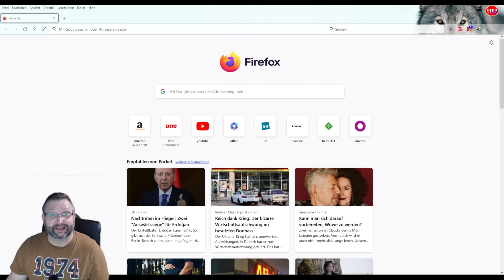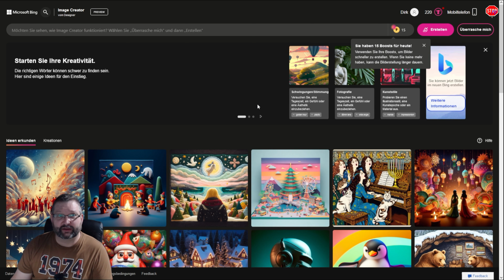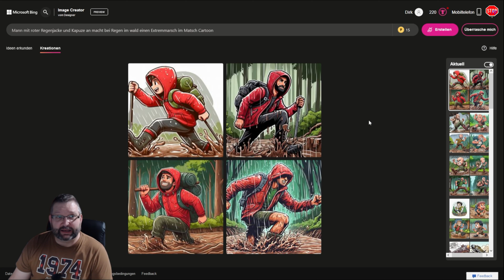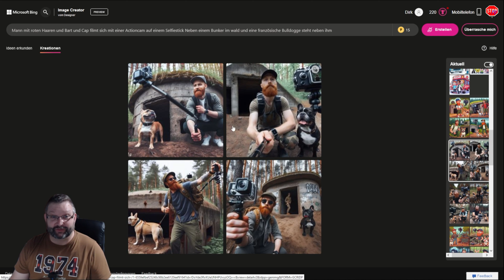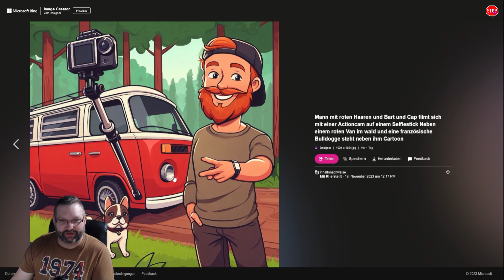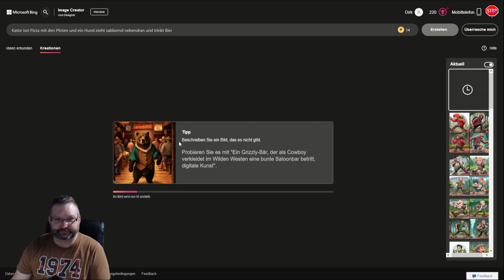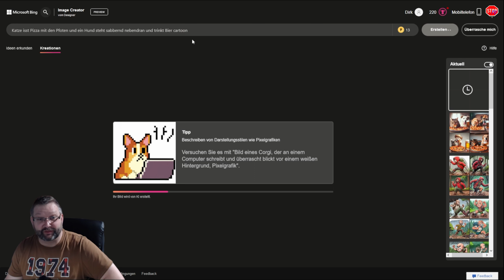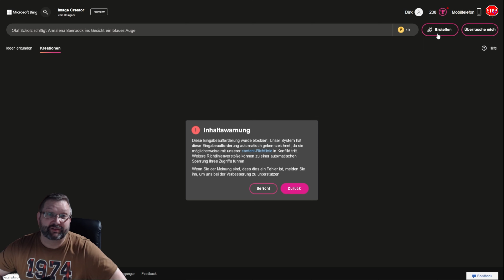Kreatives Schaffen (lassen) - Mit der Bing KI Künstliche Bilder erzeugen lassen erklärt von Stoppi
Vor ein paar Wochen habe ich einen Artikel gelesen, wo man Fotos von der Künstlichen Intelligenz (KI) erzeigen lassen kann.
Das Ganze habe ich dann (wie wild) mal ausprobiert und auch mal die Betreiber der Kanäle @DerEifelbomber , @muratvloggt , @JoschaundDexter , @CHAOSTRIP und @FRANKSVLOGS versucht darzustellen.
Ich jedenfalls hatte meinen Spaß und wenn ihr wissen wollt wie und wo das geht dann schaut doch mal rein.

Golden State of Mind by Luke Bergs   / bergscloud

Meine Ausstattung:
- Windows 10 PC mit Intel i7-9700K mit 32 GB DDR4 RAM, ASUS GeForce Dual RTX 3060 12GB V2 OC
- SMALLRIG OSMO Action 3 Kamerakäfig
- Funkmikrofon Synco G1 (A1)
- Funkmikrofon Hollyland Lark M1
- Kleines Stativ iGadgitz U4330 PT310
- Stativ Ulanzi MT-34
- Stativ für GoPro Ulanzi MT-09
- Stativ für ZV-1 und Ulanzi MT-08
- TONOR Q9 USB Mikrofon für Livestreams / Nachvertonung
- Schnittprogramm Magix Video deluxe Premium 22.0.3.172